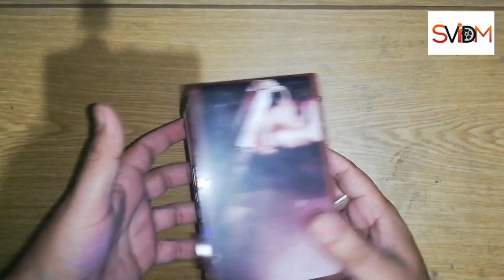Restoration OLD USB MP3 Player With FM Radio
Restoration OLD USB MP3 Player With FM Radio  Here in This Video I have Show You How To Restoration OLD USB MP3 Player With FM Radio @Mrengineer1